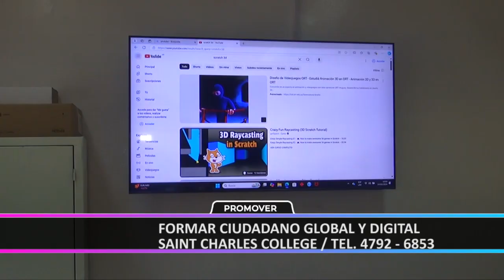SAINT CHARLES COLLEGE DE MARTINEZ 2024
---Formar ciudadano global y digital

---Con enorme alegría volvemos a encontrarnos con la comunidad educativa del Saint Charles College de Martìnez a raíz de la presentación de una muy avanzada y completa aula maker donde el  alumno se forma como ciudadano global y digital.